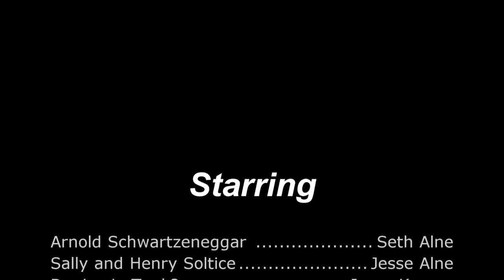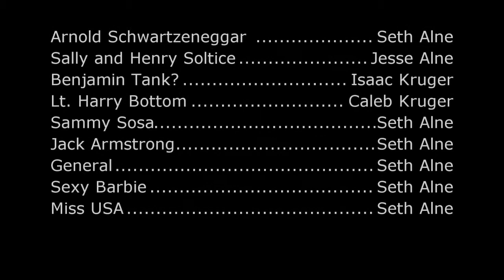The Dream House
A ridiculous short film, we made back in 2004 with our little cousins, their toys, and their sisters Barbie Dream House. We swear this is what inspired Robot Chicken ;)